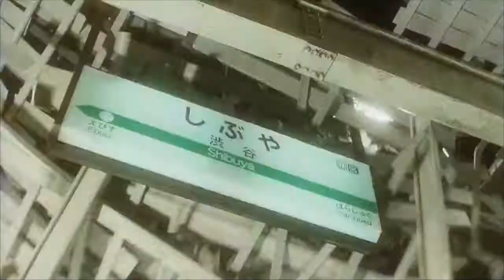Kow Otani - Approaching Terror (Gamera: The Guardian of the Universe OST)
Clips: Gamera 3: Revenge of Iris (1999).
Music: Approaching Terror (Gamera: The Guardian of the Universe OST, 1995).